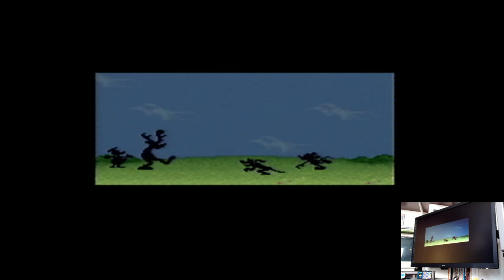The Magical Quest Starring Mickey Mouse Hard Super Nintendo / SNES | Original hardware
The Magical Quest Starring Mickey Mouse
Hard